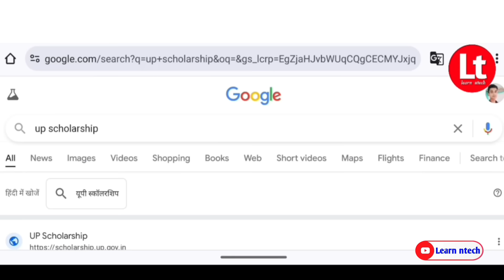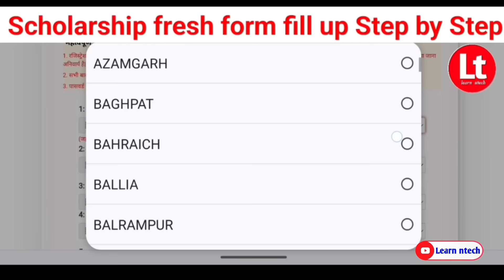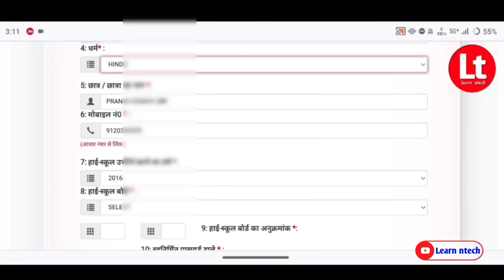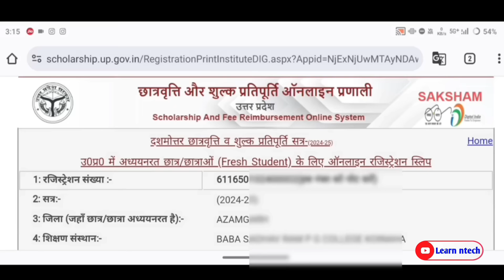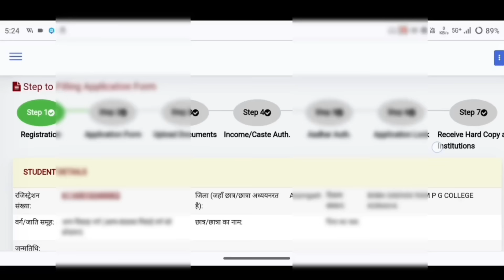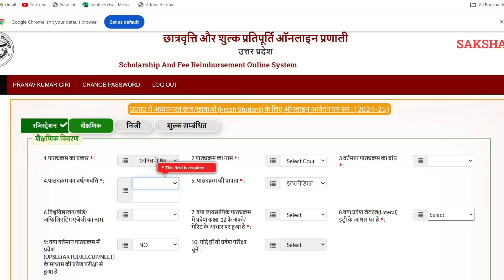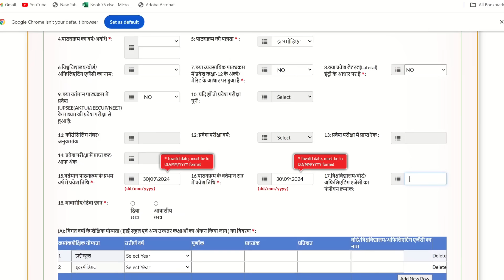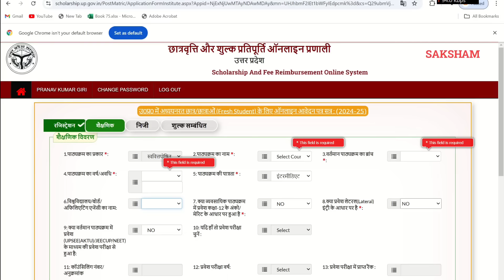up scholarship 2024-25 apply|up scholarship form kaise bhare 2024-25|up scholarship fresh 2024 apply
Scholarship 2024-25 Apply | Up Scholarship Online Form 2024-25 |Up scholarship 2024-25 Apply Class11

   Topic cover

iti scholarship form online 2024
how to fill scholarship form online 2024-25
11th scholarship online form 2024
up scholarship
class 11 scholarship 2024
12th scholarship online form 2024
11 scholarship online form 2024
scholarship 2024-25 apply class 11
how to fill up scholarship form
intermediate scholarship 2024
pre matric scholarship form fill up
11th scholarship online form 2024
class 11 scholarship
scholarship 2024-25 apply 11
up scholarship 2024-25 apply 11th
11 scholarship online form 2024
11 class scholarship form 2024
11th up scholarship form kaise bhare
up scholarship class 11
up scholarship 2024-25 apply fresh
up scholarship 2024-25 apply class 12
scholarship 2024-25 apply class 12
class 12 scholarship 2024
up scholarship intermediate fresh
up scholarship kaise bhare
up scholarship 2024-25 apply graduate
how to apply up scholarship 2024-25
college scholarship form online 2024
iti scholarship 2024
npci kaise kare
post matric scholarship 2024-25
post matric scholarship 2024-25 online apply
up scholarship 2024-25 apply post matric
up scholarship 2024-25 apply registration
up scholarship apply online
up scholarship ba 1st year 2024
up scholarship post matric other than inter
scholarship 2024-25 apply
online scholarship apply 2024
up pg scholarship 2024 apply online
up scholarship 2024-25 apply btech
ba scholarship form kaise bhare
up scholarship 2024-25 apply
scholarship 2024-25 apply ba
up scholarship 2024-25 apply for btech
up scholarship 2024-25 apply bsc
up scholarship 2024-25 apply ba
bsc scholarship form kaise bhare
bsc scholarship kab aayega 2024
b a scholarship online form 2023-24
ba ka scholarship form kaise bhare
b.a scholarship form online 2024
bsc scholarship
scholarship 2024-25 apply bsc
ba scholarship
ba ka scholarship kaise online karen
ba scholarship form kaise bhare 2024
how to fill scholarship form 2024
up scholarship 2024-25 apply date
up scholarship 2024-25 apply ug
up scholarship npci problem
ba ka scholarship kaise bharen
ba scholarship kab tak aayega 2024
ba scholarship last date 2024
b a ka scholarship form kaise bhare
ba ka form kaise bhare 2024
ba ka scholarship kab aayega 2024
ba scholarship form last date 2024
bed scholarship kab tak aayega 2024
bsc ka scholarship form kaise bhare
hsc registration form kaise bhare
bsc registration form kaise bhare
bsc scholarship kaise bhare
post matric scholarship 2023-24 apply